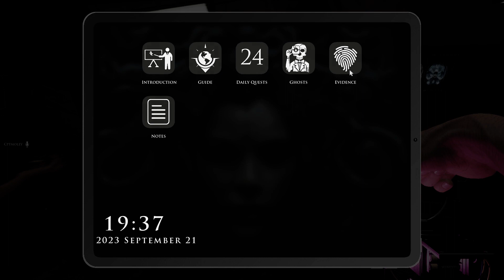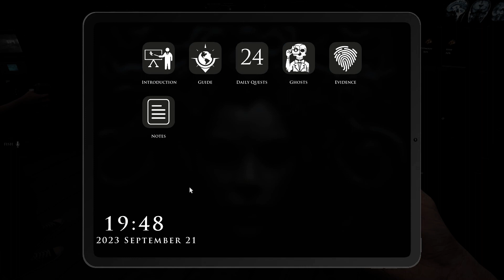Scared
Just being Basic On a game we dont understand -- Watch live

Jon Björk